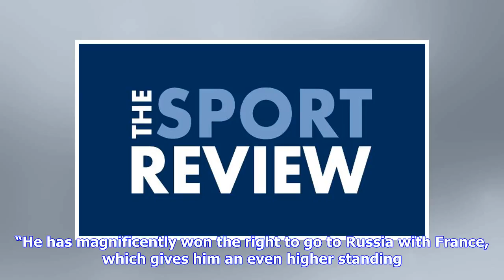Breaking News | Club president delivers update on Liverpool FC's link to Nabil Fekir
Liverpool FC manager Jurgen Klopp Photo: New Balance Liverpool FC have been heavily linked with a move to sign the 24-year-old France international in recent days as the Reds look to strengthen their squad ahead of next season. Fekir has long been linked with a move to the Premier League, and he has been touted as a target for both Liverpool FC and Arsenal in recent transfer windows. However, Lyon president Aulas has now insisted that the French club have not had any contact with Liverpool FC ab...